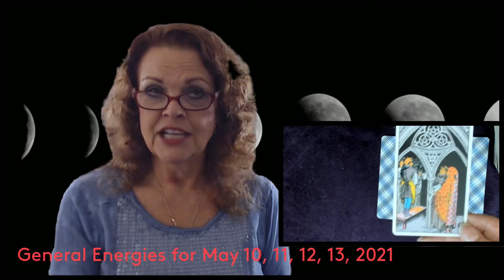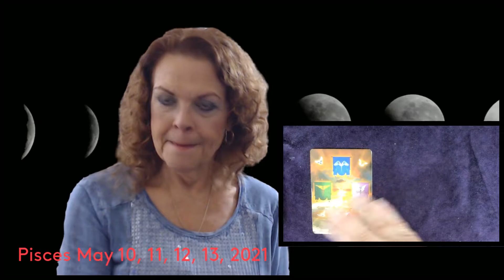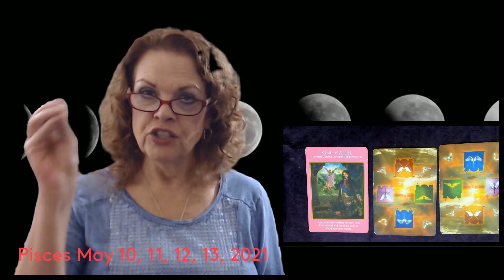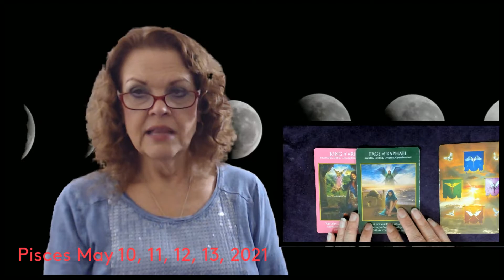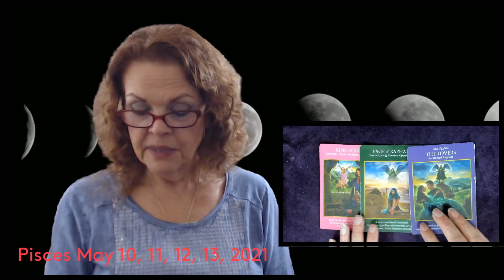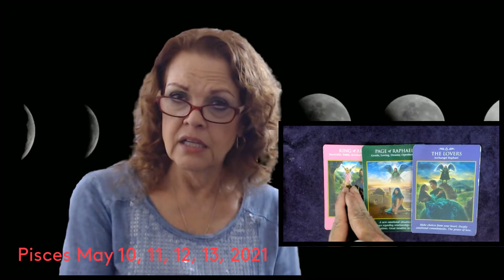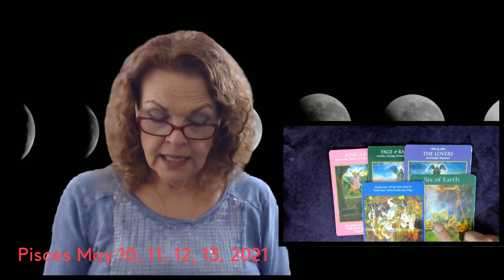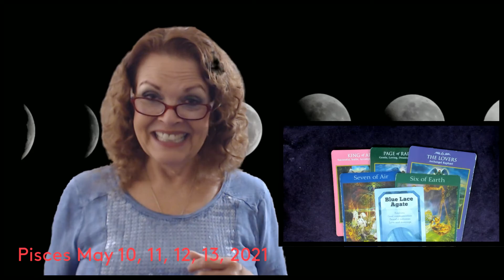Pisces May 10, 11, 12, 13, 2021 Creating A New Balance!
Readings begin at 9:24